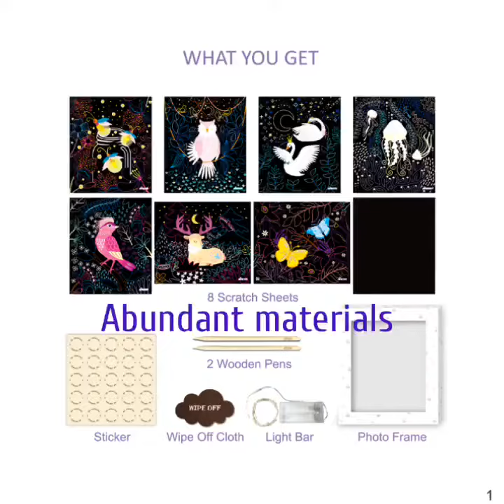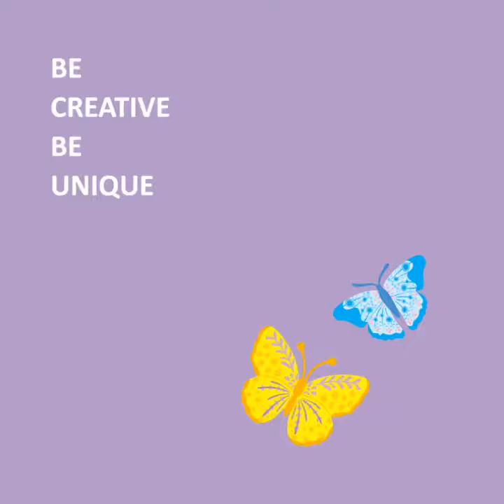Avenir Scratch Lightbox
Avenir Create Your Own Light Box
Package dimensions:240*280*40mm
Product specifications:8 light transparency scratch sheet, a light bar, 2 scratch pen, 1 wipe of fabric, stickers, 1 instruction